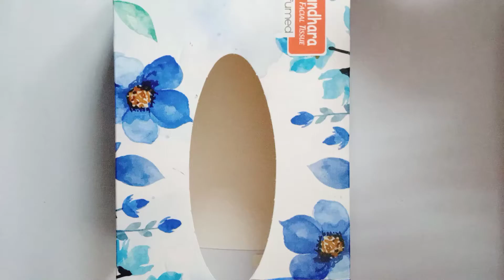DIY WITH TISSUE BOX 🌟Simple and easy diy with box ‼️[BEST OUT OF WASTE ]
I hope everyone is well by the grace of god. I'm aslo good Alhamdulillah 🌟
So guys today's video is Diy with tissue box.
so Watching this video.
now bye 💓
.party popper👆👆

.diy tissue paper flowers 👆👆👆